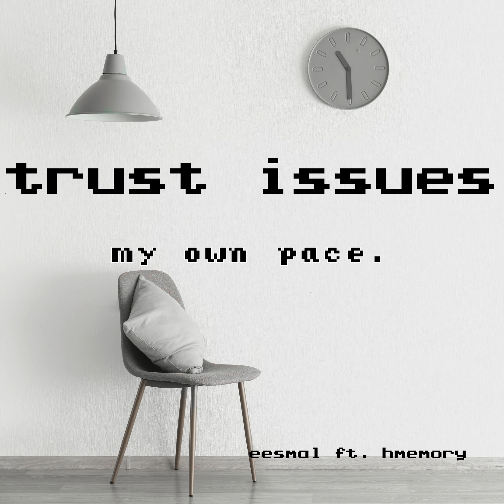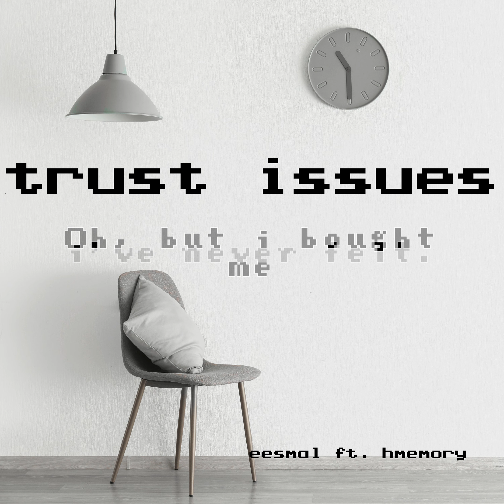eesmal - Trust Issues (Feat. hmemory) | Pop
Trust Issues is my brainchild and produced mainly and featured hmemory!

Lyrics:

 I went to sleep thinking of you
And what you used to do
You tricked me, played me, used me
And still you pulled me back
Oh, what a fool I am
 I thought you were happiness
But now I strive for something better
Something better, something in my head

I will not believe the lies you tell
You will not drag me down to hell
Now I will go at my own pace
And I will reclaim my headspace

Late morning, i woke up wanting all of life to stay the same
didn't believe there was a road to happiness i've never felt
oh, but i bought me coffee with ice on top, and cute picture
of cat falling right on the floor from bed in color blue
i hope this color fits you good

but i don't trust the world anyways
but im still holding on to what i get
if i didn't belive in lies you said

eesmal, known primarily for Burn has tuned his style towards EDM, and away from pop. Using synthesized elements alongside organic elements brings a relatively unique character to his music. His emotional chord progressions and energetic melodies drive songs that make people dance. While he plans on singing more, and improving his voice, for now you should enjoy music sung by others, including features by Herbert Memory and Victor Jones. Sit back and enjoy the music, or dance to it!